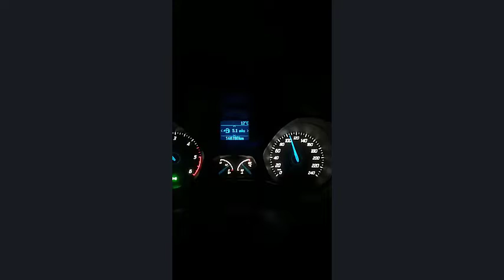carx street gameplay android MOD high Graphics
carX street
carX street game
carX street mod